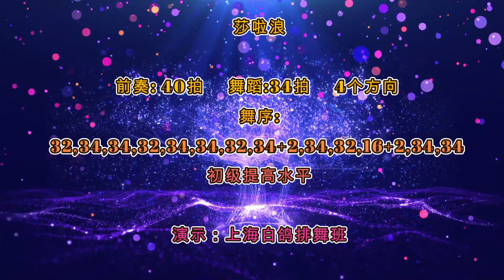Sha La Long - Line Dance （Demo）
Choreographer: Regina Cheung (CAN) & Ping Chen (CN) - May 2023